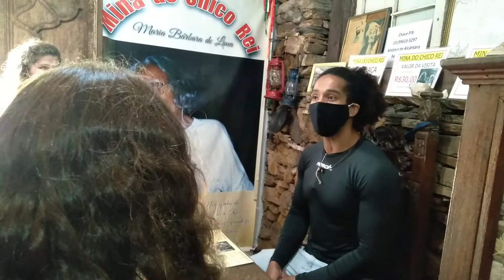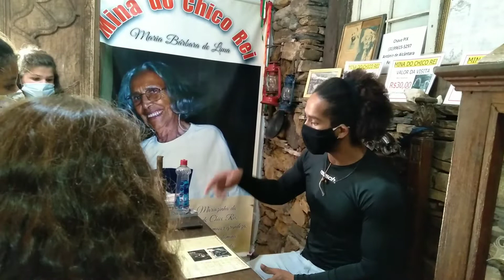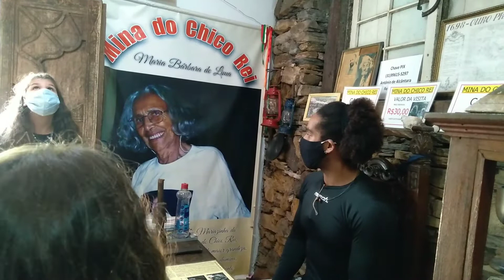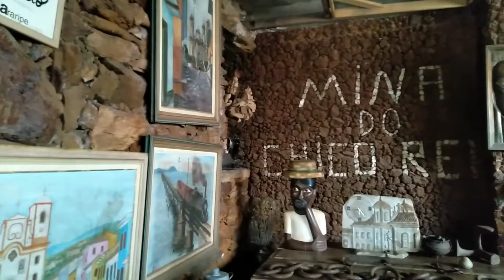Ouro Preto _ MG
A família
embarcou na empreitada de passar um dia em Ouro Preto MG.

🤩 Mina do Chico Rei
🏴30,00 reais
🏴crianças não pagaram
🏴entramos com Pet
(quem leva pet tem que levar com muita responsabilidade para as portas não fecharem.)

🤩 Igreja São Francisco de Assis + Museu de Alejadinho
🏴20,00 reais

🤩 restaurante Bené da Flauta
Frango com quiabo e angu.
(não gostei do angu, mas o frago com quiabo foi o melhor q já comi)

🤩 Feira da Pedra do Sabão
em frente a igreja de São Francisco.